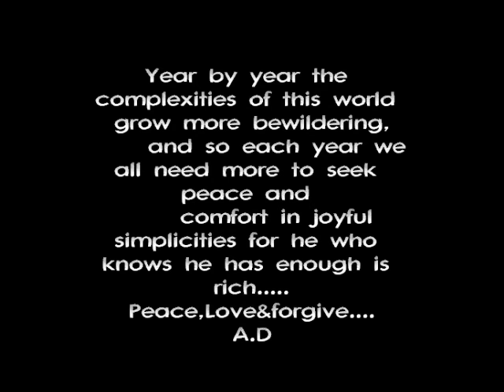Ranjish hee sahee-Mehdi Hassan Full HQ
Ranjish hee sahee dil hee dukhaane ke liye aa
aa phir se mujhe chhod ke jaane ke liye aa

Pahale se maraasim na sahee phir bhee kabhee to
rasm-o-rahe duniyaa hee nibhaane ke liye aa

Kis kis ko bataayenge judayi kaa sabab ham
tuu mujh se khafaa hai to zamaane ke liye aa

Kuchh to mere pindaar-e-muhabbat ka bharam rakh
tuu bhee to kabhee mujh ko manaane ke liye aa

Ek umra se huun lazzat-e-giriyaa se bhee maharuum
ai raahat-e-jaan mujh ko rulaane ke liye aa

Ab tak dil-e-khush_faham ko hain tujh se ummiidein
ye aaKhirii sham-me bhee bujhaane ke liye aa

Maanaa ki muhabbat kaa chhipaanaa hai muhabbat
chupake se kisii roz jataane ke liye aa

Jaise tujhe aate hain na aane ke bahaane
aise hee kisii roz na jaane ke liye aa

Ranjish hi sahi dil hi dukhane ke liye aa
aa phir se mujhe chod ke jaane ke liye aa

pehle se marasim na sahi phir bhi kabhi to
rasm-o-reh duniya ki nibhane ke liye aa

kis kis ko bataayenge judaaii ka sabab hum
tu mujh se kafa hai to zamane ke liye aa

kuch to mere pindaar-e-muhabbat ka bharam rakh
tu bhi kabhi mujh ko manane ke liye aa

ek umr se hoon lazzat-e-giriya se bhi mehroom
aye raahat-e-jaan mujh ko rulaane ke liye aa

ab tak dil-e-khush faham ko tujh se hain ummiiden
ye aakhri shamme bhi bhujaane ke liye aa

maana ki muhabbat ka chupaana hai muhabbat
chupke se kisi roz jataane ke liye aa

aise hi kisi roz na jaane ke liye aa

lyrics:Ahmed Faraz
Mehdi Hassan Volume 2